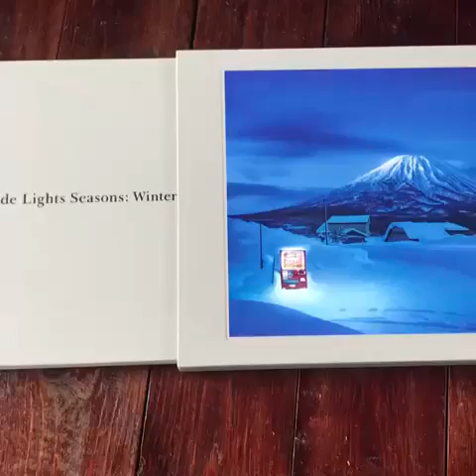Roadside Lights Seasons: Winter by Eiji Ohashi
Eiji Ohashi’s beautiful winterly landscapes with vending machines, Roadside Lights Seasons: Winter is available

 “Roadside Lights Seasons: Winter” is a follow-up to Eiji Ohashi’s critically acclaimed photographic series of vending machines along roads throughout Japan. The volume focuses exclusively on scenes taken during winter, with volumes for spring, summer and fall to be released as well.
“The vending machines placed all over the country are a symbolic image of today’s Japan, and their lonely, daily work is reminiscent of the modern lives of us humans. In this sense, my series is a conscious reflection of its era, but it is also an expression of my own personal aesthetic sensibilities,” says Ohashi.
“I believe the sight of these vending machines shining brightly, all alone in the harshness of winter, evokes feelings of compassion and encouragement in us. These bright, glowing characters are mechanical machines, but they also appear strangely human, and the beautiful sceneries that surround them may even provide us a little hope.” －from Eiji Ohashi’s afterword (available in Japanese and English translation)
With its large format and considerable weight, the photobook “Roadside Lights Seasons: Winter” gently recalls the weight and size of the vending machines in Ohashi’s photographs. The leporello-style bookbinding allows the book to spread out into an instantaneous mobile exhibition as well.